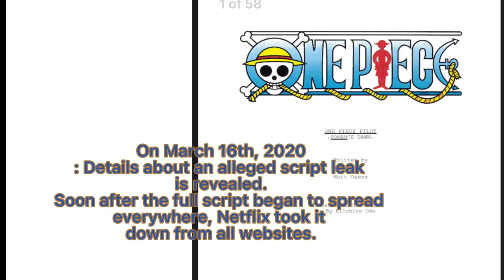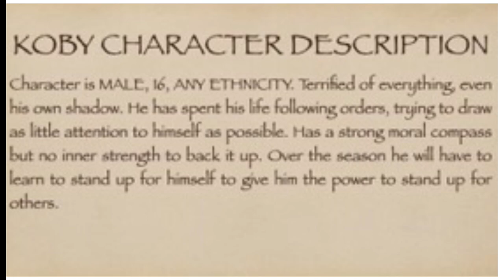Intro to One piece live action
Extra crew info:
Writers stuff:
Showrunner, Writer and Executive Producer Steven Maeda
(Writer, Executive Producer) = Helix / X-Files / CSI: Miami / Lost / Lie to Me / Daybreak
*Award winner: Dramatic Series [Lost]
*Award nomination: Dramatic Series [Lost]
*Award nomination: Outstanding Writing in Dramatic Series [Daybreak]

Head Writer and Executive Producer Matt Owens
(Writer) = Luke Cage / The Defenders / Agents of S.H.I.E.L.D

Showrunner's Assistant Jason Cho
(Writer) = Chicago Med
(Script Supervisor) = The Ruffian / Goodbye, Simon

Laura Jacqmin
(Writer, Producer) = We Broke Up / Get Shorty / Minecraft: Story Mode
*Award nomination: Writing in Comedy [Minecraft: Story Mode - A Telltale Games Series]

Lindsay Gelfand
(Writer) = The Umbrella Academy

Alex Regnery
(Writer) = Orange is the New Black
(Script Coordinator) = The Twilight Zone
*Award nomination: Best Writing in Comedy Series [Orange is the New Black]
*Award nomination: Comedy Series [Orange is the New Black]

Tom Hyndman
(Writer) = Harley Quinn
(Script Coordinator) = Alcatraz

Diego Gutierrez
(Writer) = V / Dawson's Creek / Buffy the Vampire Slayer

Alison Weintraub
(Writer) = Supergirl / The Umbrella Academy

Ian Stokes
(Writer, Producer) = Luke Cage / Iron Fist / Teen Wolf

Damani Johnson
(Writer) = Salvation
(Producer) = Star Trek: Picard

Caty Zick
(Writer) = Royal Pain

Allen Dewey Wier IV
Commercials

Marty Adelstein's exclusive interview.
"We were supposed to start filming in August in Cape Town, South Africa. We anticipate the date being able to film [now is] September, at the latest. We have basically all 10 scripts written. We will start casting when we go back. My suspicion is June 1st, but we will start doing our casting. We have a lot of names that we’re talking about, and we should be in production in September. We have been working very closely with Sensei Oda. So, we’re going to get started, and this one is very big. I mean, Snowpiercer was a big production; this is even bigger."

Eddie Bonin is most known for: True Detective, The First, Fargo, Legion, Peaky Blinders, Limitless, The Walking Dead, CSI: NY, Mad Men, ER, The Office (US), 24, Parks and Recreation, Sleepy Hollow and Firefly Lane.
*Award nomination: Outstanding Special Visual Effects [The Walking Dead]
*Award nomination: Outstanding Supporting Visual Effects in a Photoreal Episode [The First]
*Award nomination: Outstanding Visual Effects in a Photoreal Episode [Legion]

VFX Breakdown by Eddie Bonin in the series The First.

Chris Symes is announced as the Line Producer.
Chris Symes most known works as a producer: Black Sails, Alien vs. Predator, The Alienist.
*Award nomination: Outstanding Limited Series [The Alienist]

June 25th, 2020 - Tetsu Fujimura is one of the Executive Producers.
Tetsu Fujimura most known works: Ghost in the Shell, Cowboy Bebop.
Upcoming projects: Naruto